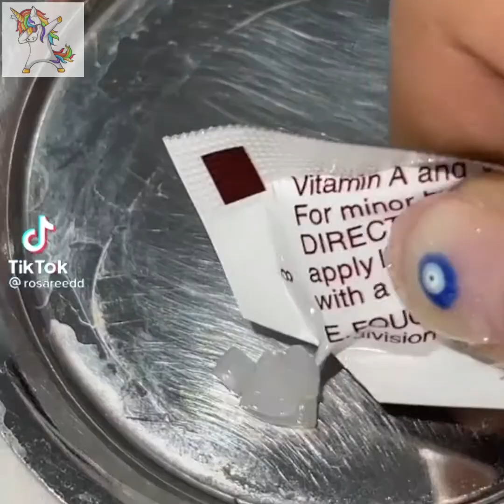💋APPLICATION DE ROUGE À LÈVRES 💋🖤